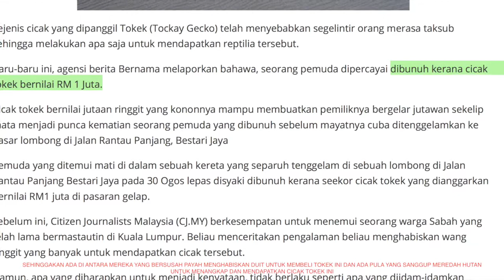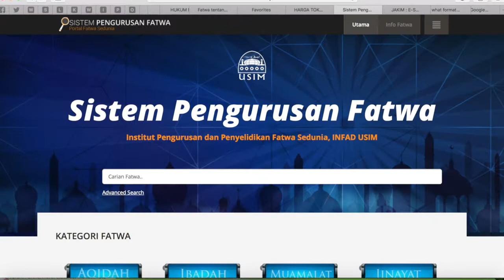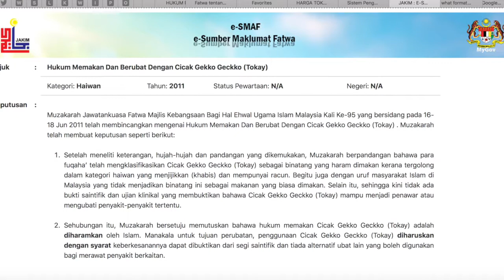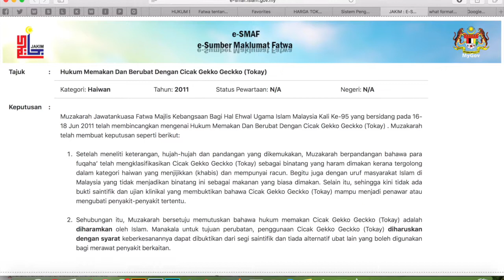HUKUM MEMAKAN DAN BERUBAT DENGAN CICAK GEKKOGECKO TOKAY